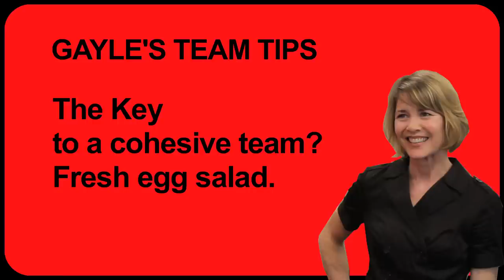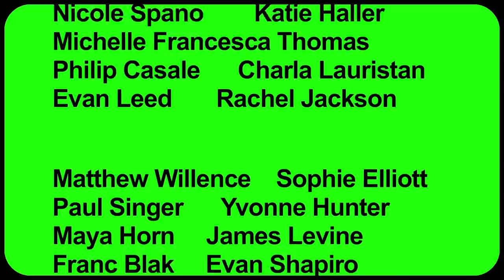Teambuilderz - Bring Your Daughter to the Sexual Harassment Seminar Day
The (second) best corporate improv team building team in New York City, Teambuilderz, is ready to present a hard-hitting sexual harassment seminar, when they discover it's also take your daughter to work day!  Fortunately the CEO's daughter is there to take the reigns.

Teambuilderz - a new webseries from AWTV
Starring Grace Helbig, Matt Oberg, Jeremy Breisel, Melle Powers & Laura Poe
Featuring Jamie Shapiro & Nadia Dajani

Written and Produced by Jeremy Breisel and Kevin Scott

Directed by Kevin Scott

hosting Fantasy 411!